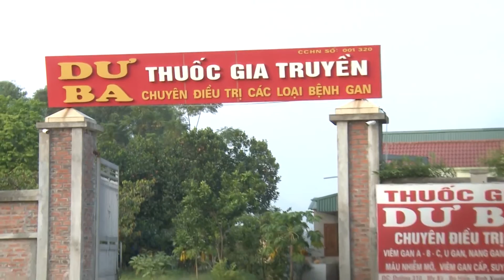accordion Trần Thi chơi điệu nghệ với phong cách biểu diễn giầu cảm xúc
Đàn accordion là một nhạc cụ thuộc nhóm nhạc cụ gió . Nó có một ống thổi được đóng bởi các hộp ở đầu của nó, nơi chứa các chìa khóa hoặc chìa khóa khác nhau. Mặt khác, concertina cũng là một công cụ của cây sậy miễn phí, và sự sáng tạo của nó có hai mốc quan trọng: lần đầu tiên xuất hiện vào năm 1829, nhưng gần hai thập kỷ sau, một bằng sáng chế đã được công bố với những cải tiến nhất định trong thiết kế. Nó thường có một loạt các nút ở hai đầu của nó, được nhấn theo các hướng khác nhau so với đàn accordion: trên concertina chúng song song với ống thổi, trong khi trên đàn accordion chúng vuông góc.
Trong khi một số người nói rằng để chơi đàn accordion là cần thiết để có kiến ​​thức âm nhạc nâng cao, thì cũng có những người mời bất kỳ ai tò mò về nhạc cụ để dấn thân vào học. Loại đàn accordion được người mới bắt đầu sử dụng nhiều nhất là piano, đã đề cập ở trênTrần Thi chơi đàn accordion giầu cảm xúc